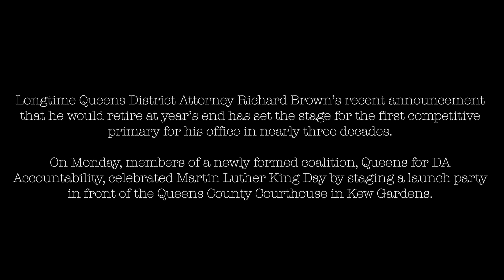Activists Demand DA Accountability at Queens County Criminal Court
Longtime Queens District Attorney Richard Brown’s recent announcement that he would retire at year’s end has set the stage for the first competitive primary for his office in nearly three decades.

On Monday, members of a newly formed coalition, Queens for DA Accountability, celebrated Martin Luther King Day by staging a launch party in front of the Queens County Courthouse in Kew Gardens. Nearly 60 activists, organizers and supporters braved the bitter cold for nearly 45 minutes to bring attention to Brown’s complicity in sending more people to Rikers Island for misdemeanors than any other district attorney in New York City.

Video Credit: Erin Sheridan